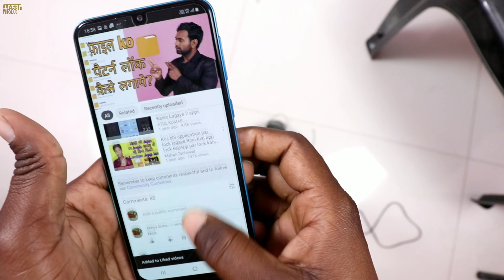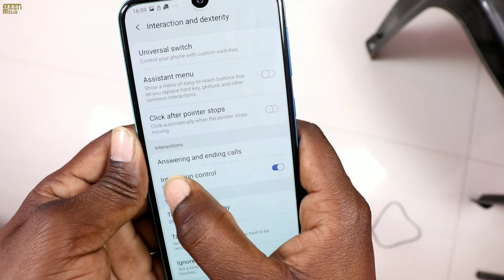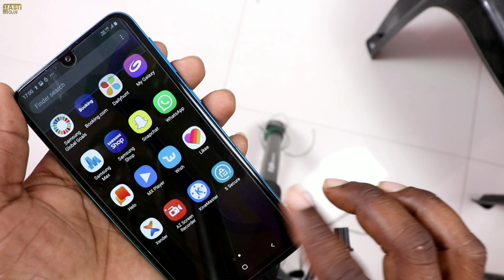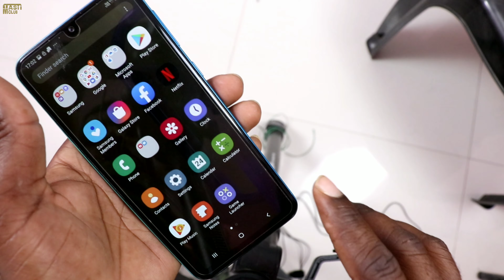All Samsung यूजर के लिए Hidden Settings / Trakinmobile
All Samsung यूजर के लिए Hidden Settings
tech Trakinmobile
Technology
Technology Trakinmobile
Mobile technology Essay
Tech
Types of mobile technology
tech Trakinmobile
Internet and Technology
tech videos
android tips and triick
app review
tech
tech news
mobile news
tech gyan
Technicsl chennel

Timestamps :
0:00 Intro
00:42 Trakinmobile Tech
01:12 Trakinmobile Tech channel viral
01:24 Scince and Technology
02:00 Technology Trakinmobile
02:44 Mobile technology Essay
Tech
03:33 Types of mobile technology
04:08 tech Trakinmobile
04:58 Internet and Technology
05:23 tech videos
06:03 android tips and triick
06:24 tech
06:45 Technicsl chennel
06:54 Mobile Phone tracking
07:40 tech gyan
08:15 mobile news
09:05 tech news
09:18 viral